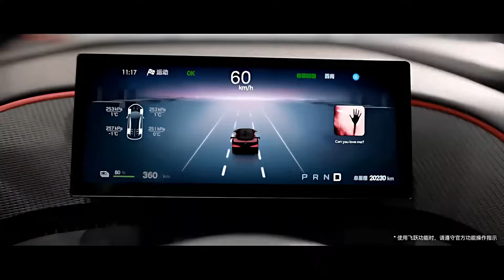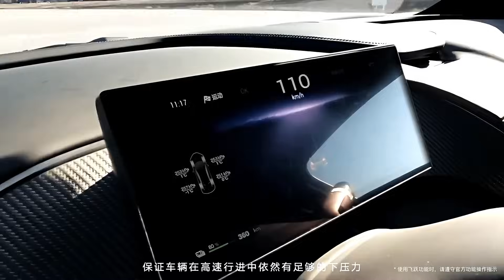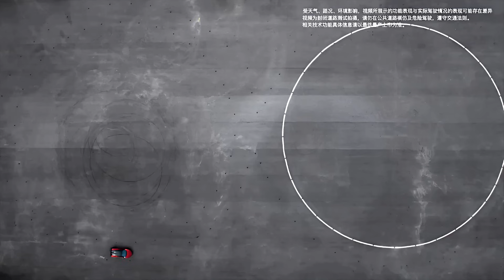New Byd Yangwang U9 Jump Test - Best All-Electric Supercar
New Byd Yangwang U9 Jump Test - Best All-Electric Supercar | Specs performance features
BYD's luxury electric supercar, the Yangwang U9, has recently been featured in a video demonstrating its advanced capabilities. In the footage, the U9 autonomously navigates and leaps over obstacles such as water-filled potholes and road spikes, showcasing its 'DiSus' active suspension system.

This demonstration highlights the U9's innovative suspension technology, which allows the vehicle to perform maneuvers like jumping over obstacles, enhancing its adaptability to challenging driving conditions. The 'DiSus' system is a key feature of the U9, contributing to its performance and safety.

The Yangwang U9 is equipped with four electric motors, delivering a combined power output of 960 kW (1,287 hp). It can accelerate from 0 to 100 km/h in 2.36 seconds and has a top speed of 391.94 km/h, making it one of the fastest Chinese cars in serial production.

Unlike many supercars, the U9 utilizes a more cost-effective lithium iron phosphate battery pack instead of lithium nickel manganese cobalt oxide. The 80 kWh battery provides a range of 465 km under CLTC conditions.

In terms of dimensions, the U9 measures 4,966 mm in length, 2,029 mm in width, and 1,295 mm in height, with a wheelbase of 2,900 mm. However, its curb weight of 2,475 kg is notable for a supercar.

The U9 features an 800V charging architecture, enabling a rapid charge from 30% to 80% in just 10 minutes. Additionally, it supports dual charging, allowing two independent charging guns to be used simultaneously—a feature first introduced in BYD’s Denza D9 and N7 models.

YangWang U9
YangWang U9 electric hypercar
BYD YangWang U9
YangWang U9 price
YangWang U9 specs
YangWang U9 review
YangWang U9 performance
YangWang U9 design
YangWang U9 acceleration
YangWang U9 suspension technology
YangWang U9 0-100 km/h
YangWang U9 top speed
YangWang U9 battery range
YangWang U9 quad-motor system
YangWang U9 advanced chassis
YangWang U9 vs Tesla Roadster
YangWang U9 vs Rimac Nevera
YangWang U9 competitors.

اختبار القفزة لسيارة Byd Yangwang U9 الجديدة - أفضل سيارة خارقة كهربائية بالكامل
新型Byd Yangwang U9ジャンプテスト - 最高の全電気スーパーカー
การทดสอบกระโดด Byd Yangwang U9 ใหม่ – ซูเปอร์คาร์ไฟฟ้าล้วนที่ดีที่สุด
Новый Byd Yangwang U9 Jump Test — лучший полностью электрический суперкар
Prueba de salto del nuevo Byd Yangwang U9: el mejor superdeportivo totalmente eléctrico

Comment, like, dislike, and share!